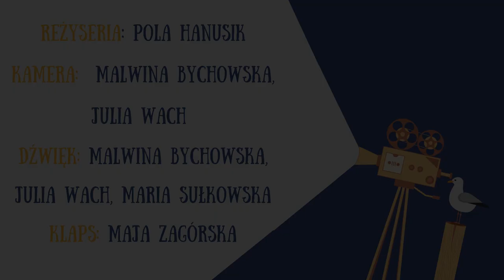"ŚWIĘTNE WAKACJE". FILM UCZESTNIKÓW "WARSZTATÓW DOBRZE NAKRĘCONYCH". FILMOWE WAKACJE. LIPIEC 2021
wystąpili: Aleksander Zienowicz, Zuzanna Kizielewicz, Laura Kaniak, Oskar Gurski, Blanka Łopata, Maria Sułkowska

reżyseria: Pola Hanusik

kamera: Malwina Bychowska, Julia Wach

dźwięk: Malwina Bychowska, Julia Wach, Maria Sułkowska

klaps: Maja Zagórska

opieka artystyczna: Kryspin Pluta, Paulina Pohl - DOM FILMOWY

wsparcie: Kamil Kwiatkowski